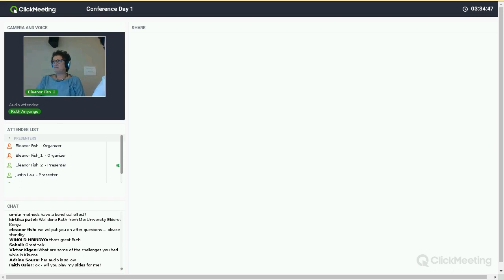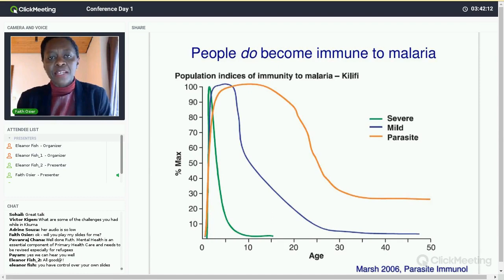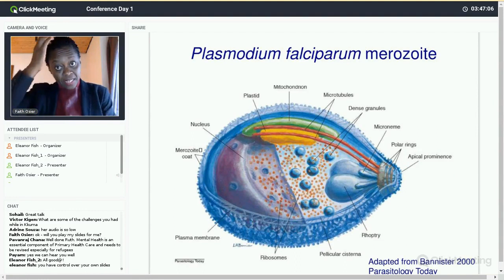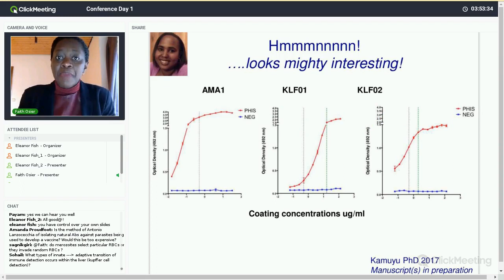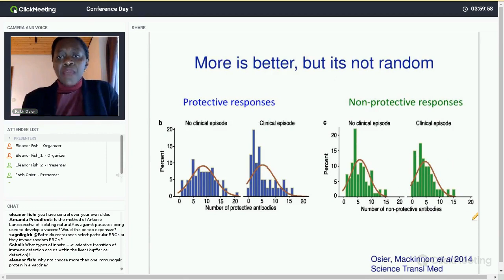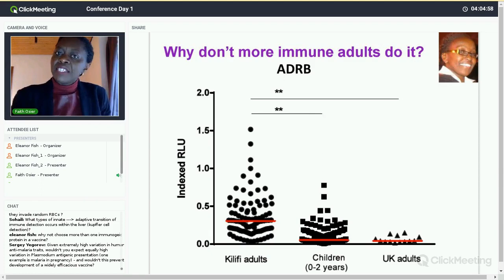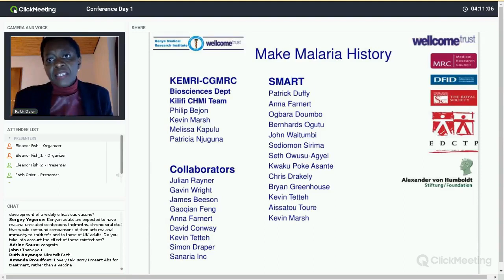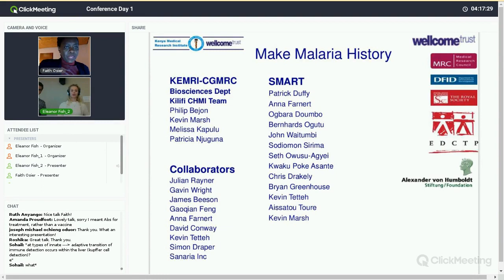Conference 2018 | Keynote – People and parasites: learning to win | Dr. Faith Osier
Faith Osier, MBChB, MSc, PhD, is a 2018 TED Fellow and holds a Sofja
Kovalevskaja Award from the Humboldt Foundation. She is Vice-President and President-elect of the International Union of Immunological Societies. Her research is focused on understanding how humans acquire immunity to malaria, with the ultimate aim of translating this knowledge into effective malaria vaccines. She is the
leader of SMART (South-South Malaria Antigen Research Partnership), a network of researchers that have shared resources to study antibody responses to the malaria parasite in multiple longitudinal cohorts in Africa. Her research group is spread over
two continents, at the KEMRI-Wellcome Trust Research Programme in Kenya and at Heidelberg University Hospital in Germany. She is passionate about the training of African scientists to tackle the health issues the continent faces.